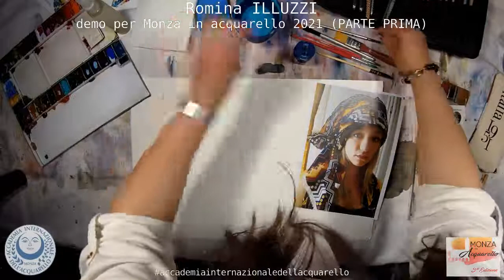ROMINA ILLUZZI parte1 v01 HD 0000001 50439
ROMINA ILLUZZI DEMO MONZA 2021 (PARTE1)